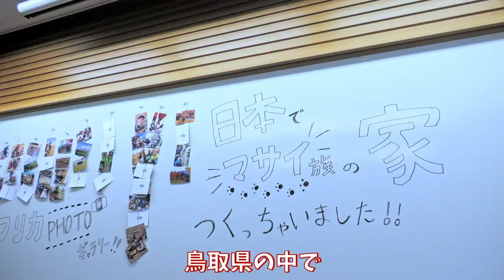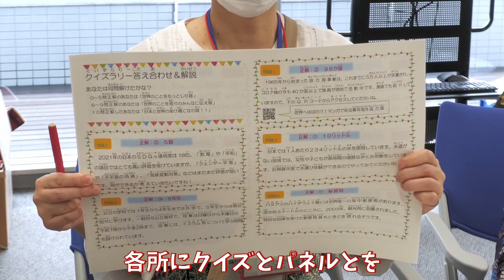【潜入】JICA海外協力隊が集まる謎の祭りの裏側を大公開！（後編）lvol.117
今回は、2022年4月23日・24日に行われた【協力隊まつり】後編動画になります！協力隊まつりに出展する元隊員たちに加え、一般の来場者、学生、JICA関西職員がどのような想いで参加したのかを伺います。

◆協力隊まつり動画前編はこちら

◆協力隊まつりとは
多くの人々にJICA海外協力隊を身近に感じ、さらに国際協力に興味を持ってもらうことを目的に、協力隊OGOB有志が音頭を取り、JICAと共催で毎年実施しているイベントです。

◆インタビュー者・団体一覧（動画登場順）

　　利用者爆増中！日本で唯一！
　国際協力ニュースアプリ【GLOCAL】

☀️ 厳選された世界のニュースを無料でまとめ読み
☀️ 国連、JICAや大手NGOの途上国での活動がわかる
☀️ 大手国際ニュースサイトから、各地域に特化した信憑性あるニュースサイトをご用意！

GLOCALで、あなたの1日がガラッと変わる！

▷アプリ無料ダウンロードはこちらから

▶ 目次
00:00 はじめに
00:36 一般社団法人A-GOAL
01:41 ア福リカ (NaKaribu)
03:13 ホリホック
04:51 来場者インタビュー
06:29 JICA関西

日本唯一の国際協力ニュースアプリを運営している「GLOCAL」の公式チャンネルです。
十人十色の国際協力との関わり方、他では聞けない本音、現地のリアルな情報などをお届けしています。

こっそり教えたい世界の超ローカル事情

▶ サービス
JICA海外協力隊ES添削・面接対策

外務省を辞めて舞台は地方へ！ゆるキャラと目指すサステナブルな世界！lvol.171